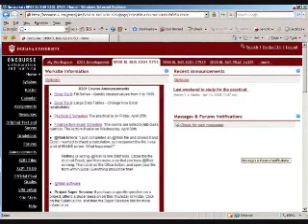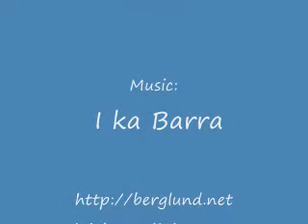Digital Story_Tim Titzer_shinsung